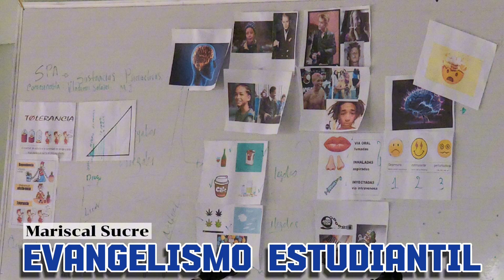Evangelismo Estudiantil, Mariscal Sucre Cauca..